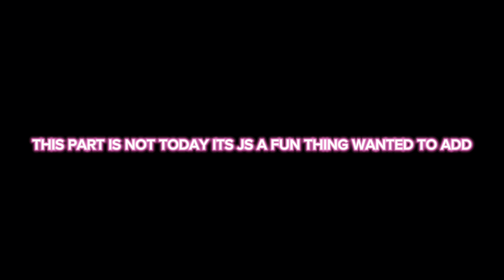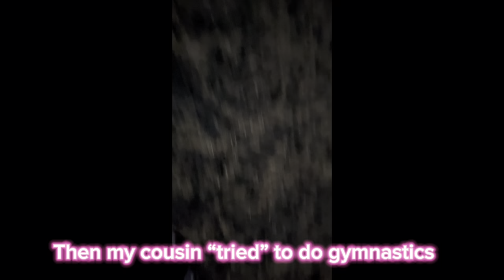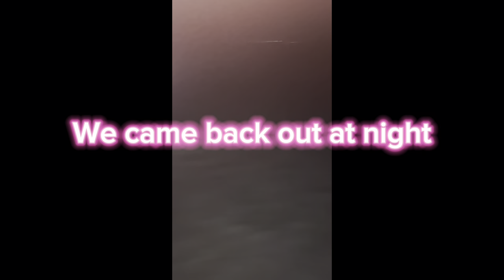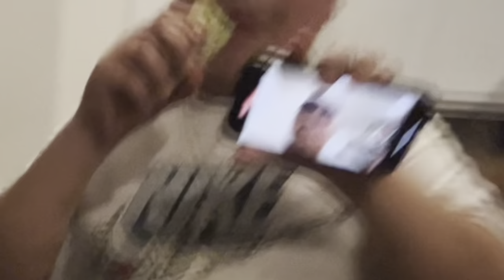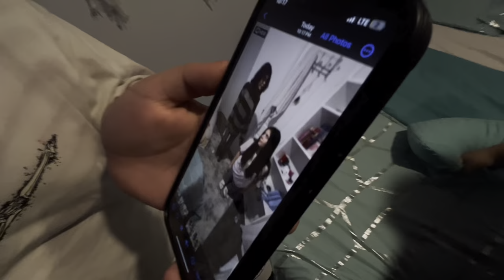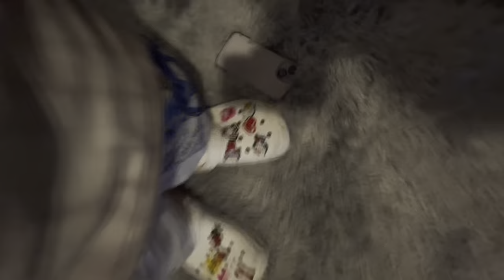First vlog as the outsiders 😋￼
HIII MY HOMEIS SO THIS IS OUR FIRST VIDEO HOPEFULLY YOU LIKE IT 🤗🤗IF YOU HAVE ANY IDEAS YOU WANT US TO DO LET US KNIW IN THE COMMETS AND WE WILL TRY AND DO EM LOVE YALL HAVE A GOOD DAY LIKE AND SUBSCRIBE BYEE😙😙